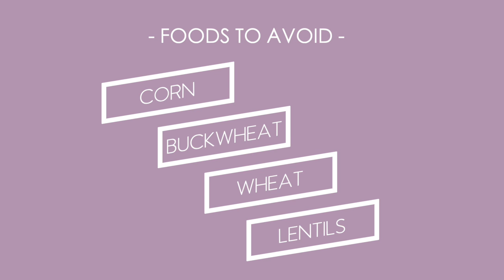How Your Blood Type Relates to COVID-19 | TAZTV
Does your blood type matter in this pandemic? So fascinating as the future of medicine is mapping and mastering the gene-environment connection.

Tune in to learn interesting statistics and relationships regarding the coronavirus and blood type, learn more about dieting for blood type, and hear recommendations for the best dietary practices for your individual blood type (and why it's critical for optimal health).